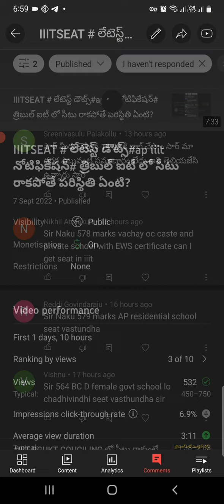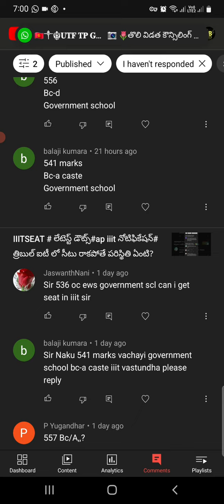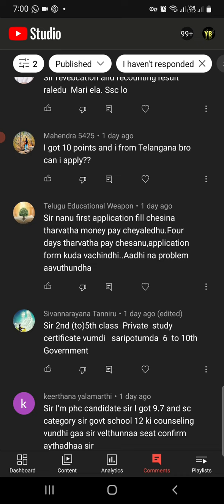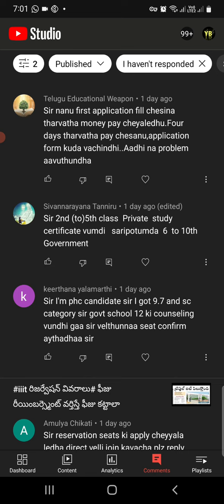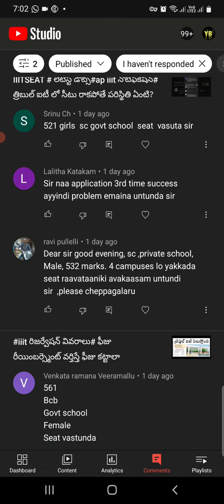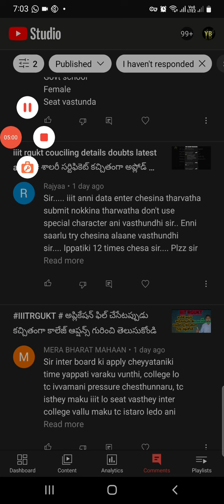IIIT RGUKT COUCILING DETAILS PROVIDE doubtsclarification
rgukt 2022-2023